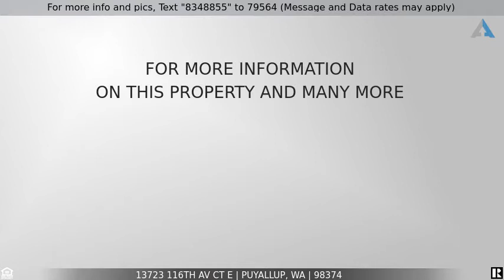Priced at $459,950 - 13723 116th Av Ct E, Puyallup, WA 98374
Home for Sale in Puyallup

This spectacular updated 5 bedroom home has room for everyone with open living spaces, huge back deck for endless BBQ's, upstairs landing bonus room, and spacious master suite which looks out on a lush natural green belt. Move in ready with beautiful new laminate flooring, new carpet and fresh paint. This home has been so well loved and is waiting to be filled again!